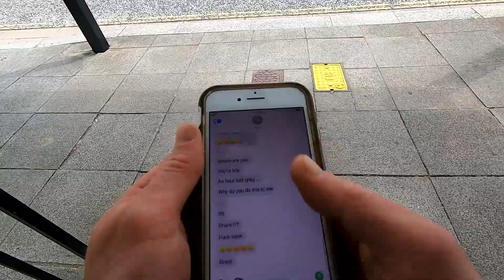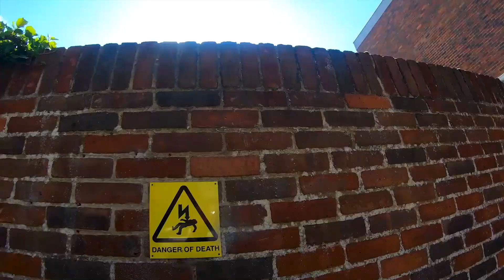Why is every Parkour POV video like this...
We love Parkour POV videos, but... somehow every single person featured in them possess the superpower to teleport when they roll.. We wanted to see how this power might get you into trouble!

New clothing out now! Every purchase massively helps us make bigger & better content for you.